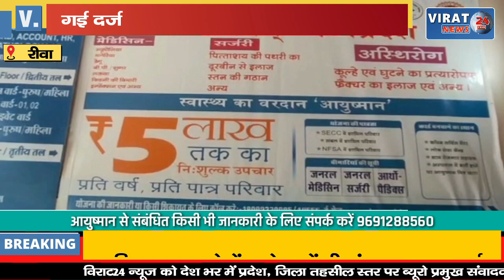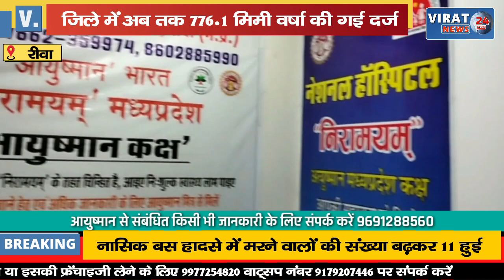🔻रीवा- जिले में अब तक 776.1 मिमी वर्षा की गई दर्ज, अभी भी है बारिश की संभावनाएं !